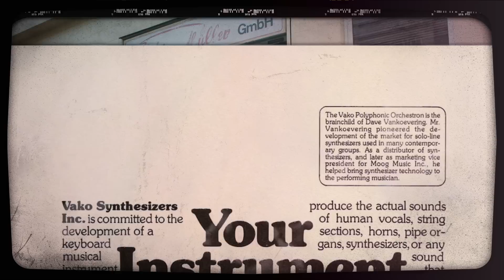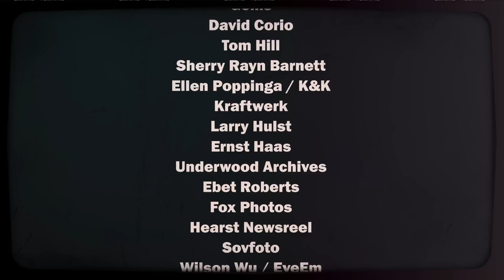Kraftwerk's Trans-Europe Express in 4 Minutes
Though 1977 is inscribed in the annals of rock history as the year punk exploded, it also marks the release of Kraftwerk’s Trans-Europe Express - a “krautrock” masterpiece that practically invented synthpop and would become a crucial ingredient in early hip-hop.